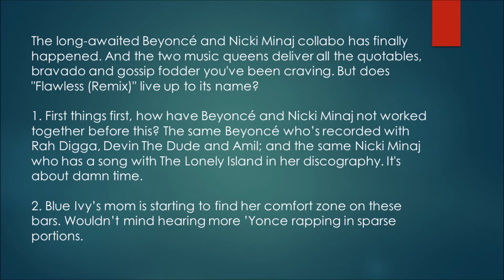Flawless Remix, Nicki Minaj Celebrity, beyonce 2014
1. First things first, how have Beyoncé and Nicki Minaj not worked together before this? The same Beyoncé who’s recorded with Rah Digga, Devin The Dude and Amil; and the same Nicki Minaj who has a song with The Lonely Island in her discography. It's about damn time.

2. Blue Ivy’s mom is starting to find her comfort zone on these bars. Wouldn’t mind hearing more ’Yonce rapping in sparse portions. Flawless Remix, Nicki Minaj (Celebrity), beyonce 2014

3. That one line that everyone is talking about, the one about the whole elevator thing. You know Jay whispered that into Bey’s ear, for her to say. It has Shawn Carter written all over it. relationshipgoals Flawless Remix, Nicki Minaj (Celebrity), beyonce 2014

Shortyde86, Samore Love, samorelovetv, SoarLimitLess, skorpion show, reality tv, gossip, vlogs, Scandal Wake UP NOW, Nicki Minaj (Celebrity)